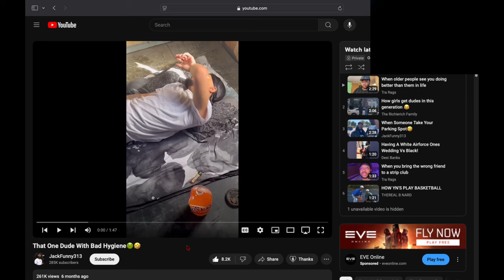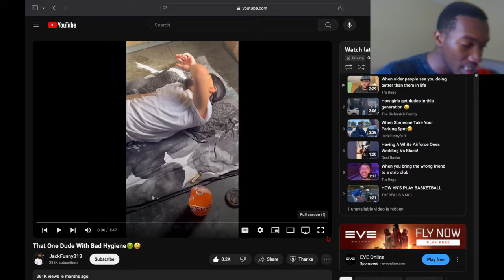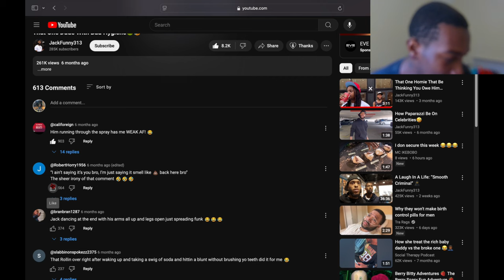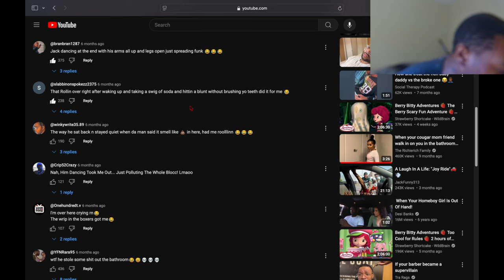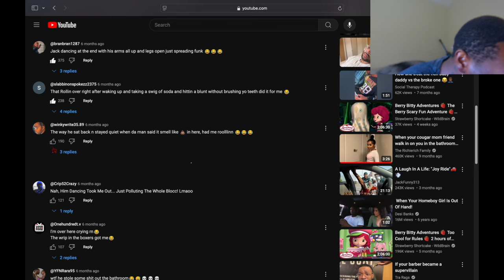Reacting To That One Dude With Bad Hygiene...Aint No Way You Smell Like That 🤢